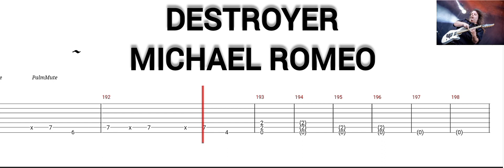MICHAEL ROMEO - DESTROYER ( TAB GUITAR )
Destroyer ( Michael Romeo )
Tab Guitar